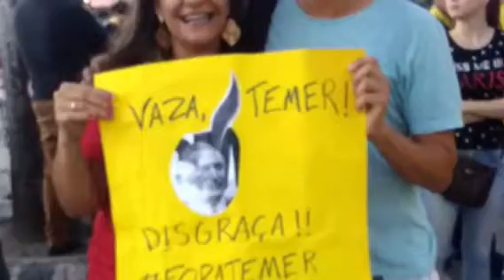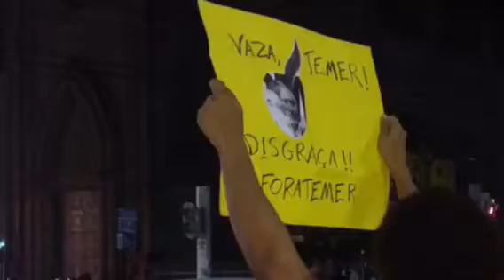Fora Temer em Feira teve panfletagem no transbordo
Ato contra reformas do Governo Temer, pediu renúncia do presidente e Diretas Já. Após o protesto, grupo realizou uma panfletagem na Estação Central de Transbordo.